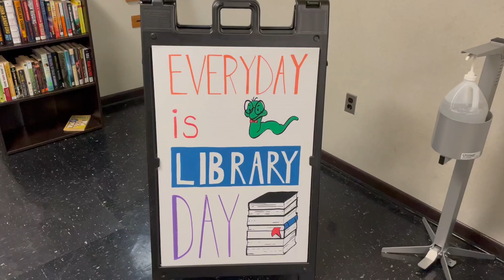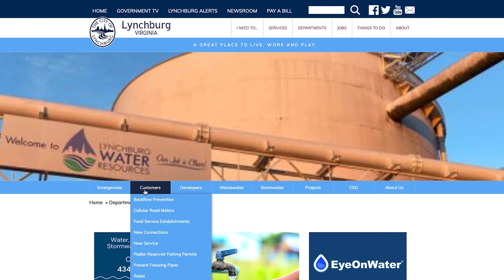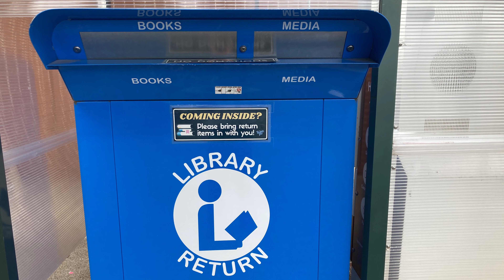Hill City Happenings October 2023